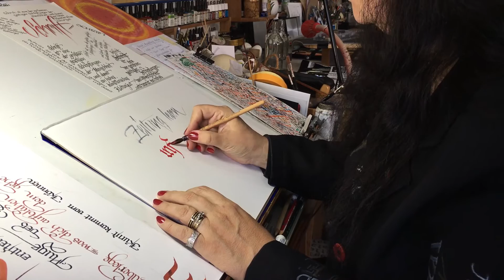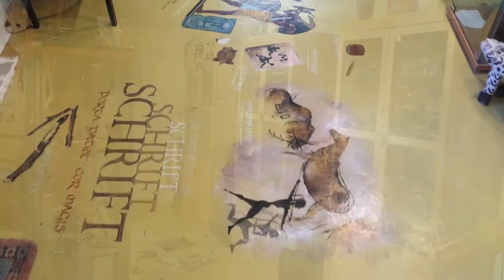Schöner schreiben: Das Kalligraphie-Atelier Haus der Buchstaben wird 30 Jahre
Teaser: Das Wort Kalligraphie stammt aus dem griechischen und heißt übersetzt so viel wie schön schreiben. Es ist eine Kunstform, die in der digitalen Zeit viel an Bedeutung verloren hat. Eine, die diese alte Kunst noch beherrscht ist Roma Fromme-Monsees. 122 Schriftarten mit etwa 6500 Zeichen beherrscht die Kalligraphin  aus Hatzfeld.